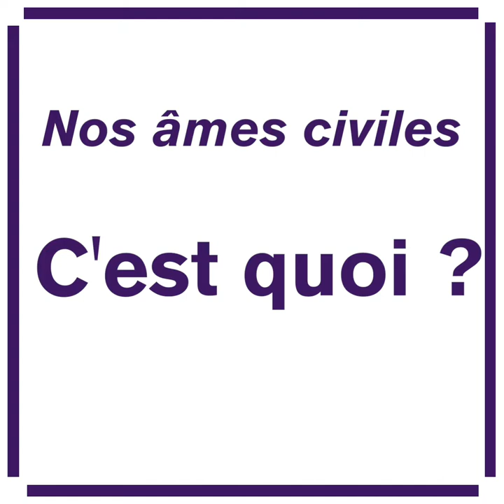Theatre de l'Odéon / Nos âmes civiles : appel à participation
L’Odéon-Théâtre de l’Europe vous propose de vivre une expérience théâtrale ludique qui aboutira à des portraits filmés. Ce film sera diffusé à Corbeil-Essonnes, dans des lieux partenaires, en juin 2020.

Nos âmes civiles est une expérience artistique ouverte à toute personne répondant aux critères suivants:

-être âgé de 15 ans ou plus (au 1er septembre 2019)
-habiter, étudier ou travailler à Corbeil-Essonnes
-être disponible sur une des deux sessions proposées: octobre-décembre 2019/ février-avril 2020
-accepter d’être filmé.